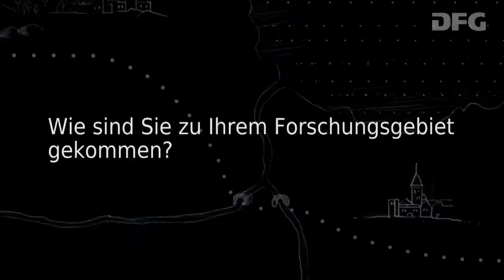Nicht ohne mein iPhone! Interview mit Dr. Christian Montag - Zum persönlichen Werdegang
Computerspiele sind gefährlich! Das Internet verdirbt die Jugend! Was ist dran am Hype „Internetsucht“?